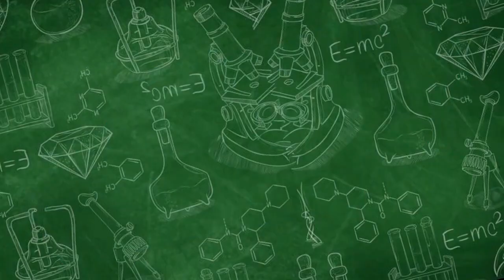INI MANFAATNYA . BAGI YANG BELUM PERNH DONOR !!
video ini akan memberikan wawasan mendalam tentang manfaat donor darah dan mengapa Anda seharusnya mempertimbangkan untuk melakukannya.
Donor darah adalah tindakan sukarela yang memiliki dampak besar dalam menyelamatkan nyawa. Namun, banyak orang belum pernah donor darah dan mungkin tidak sepenuhnya memahami pentingnya kontribusi mereka. Dalam video ini, kami akan menjelaskan berbagai manfaat yang dapat Anda peroleh sebagai seorang individu yang belum pernah donor darah.
Dalam video ini, Anda akan belajar:
Menyelamatkan Nyawa: Donor darah adalah kunci untuk menyelamatkan nyawa orang-orang yang membutuhkan transfusi darah darurat. Setiap kantong darah yang Anda sumbangkan dapat membuat perbedaan nyata.
Meningkatkan Kesehatan Anda: Donor darah dapat membantu Anda menjaga tingkat zat besi yang sehat dalam tubuh, yang dapat meningkatkan kesehatan Anda.
Meningkatkan Produksi Darah: Dengan donor darah teratur, Anda dapat mendorong tubuh Anda untuk memproduksi darah baru, yang membantu menjaga kesehatan sistem peredaran darah Anda.
Mendapatkan Informasi Kesehatan: Saat Anda mendonor, darah Anda akan diuji untuk berbagai kondisi kesehatan, yang dapat memberikan Anda wawasan tentang kondisi kesehatan Anda.
Rasa Kepuasan: Donor darah adalah tindakan mulia yang memberikan rasa puas dan kebahagiaan dalam membantu orang lain.